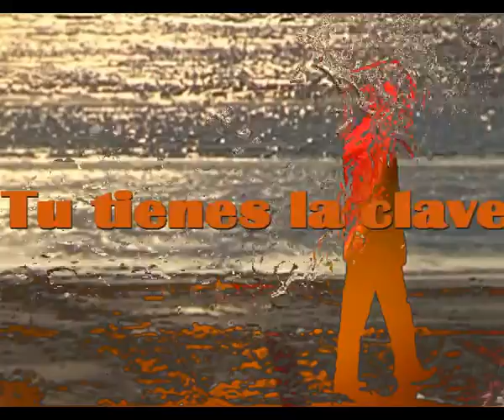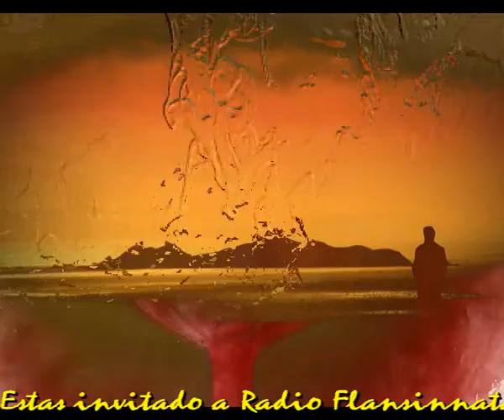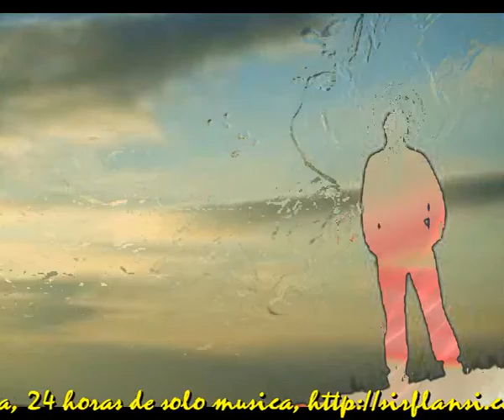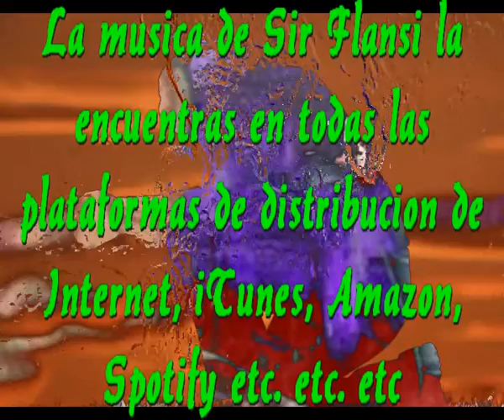Tu tienes la clave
JAMAZ PENSE
QUE HABRIA TANTA RIQUEZA
QUE PUDIERA SER TAN BELO
VIVIR SOLO EN ESTE SUELO

JAMAZ PUDE IMAGINAR
QUE ESTAR SOLO NO ES TERRIBLE
QUE LA SOLEDAD ENRIQUESE
QUE ES UN CIELO QUE MERECES

MIL PERSONAS TE RODEAN
PERO PUESES ESTAR SOLO
ESTAR SOLO NO ES TAN GRAVE
SOLO TU TIENES LA CLAVE

EN LARGAS CONVERSACIONES
TU TE ENTIENDS SI ESTAS SOLO
Y SACAS TUS CONCLUSIONES
NO ESTAS SOLO, AUNQUE ESTES SOLO

APRENDER A CONOCERTE
A VIAJAR SIN COMPAÑIA
A APRECIAR CADA MOMENTO
A DARTE FUERZA DIA A DIA